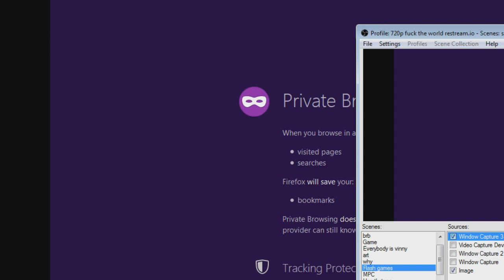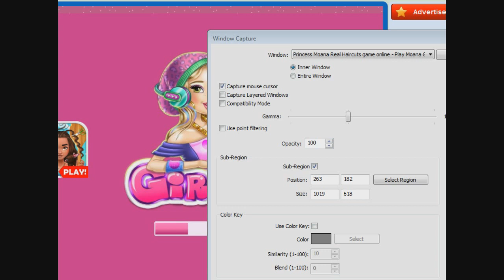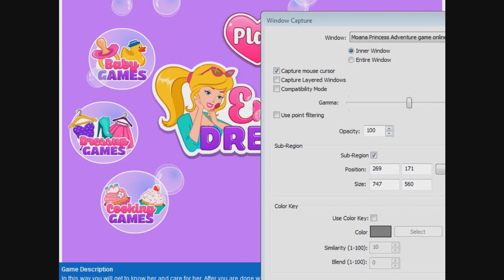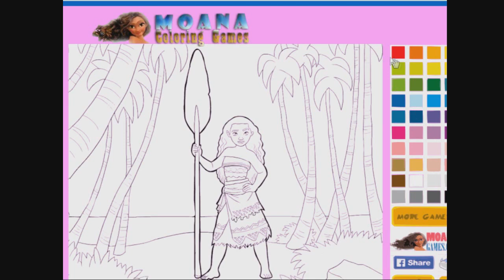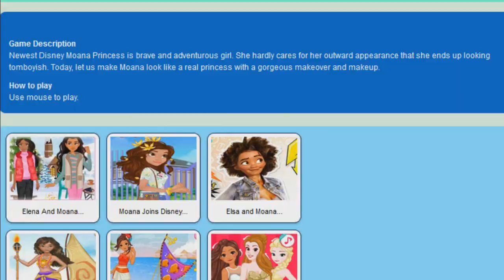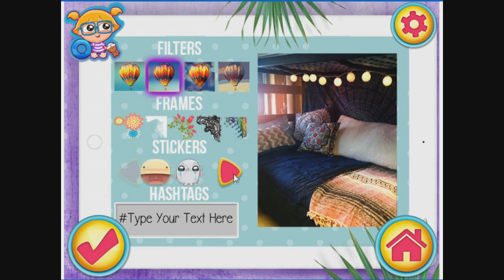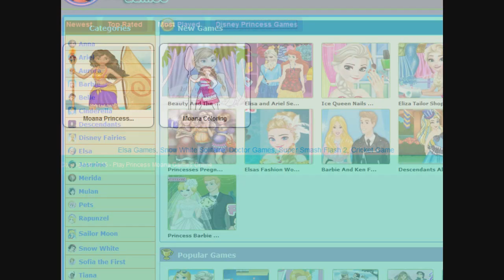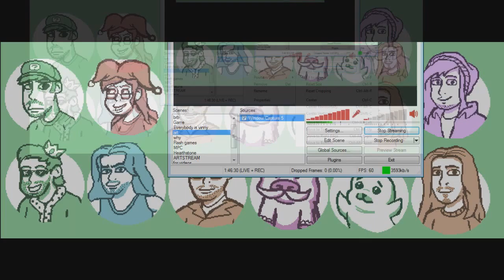Moana Flash Games - Rev After Hours [Vinesauce]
Moana is set to take over as the new "Disney Princess" (even though she isn't a princess???) kicking Elsa out of the spotlight. Will it hold true? Well the bootleggers already think so.